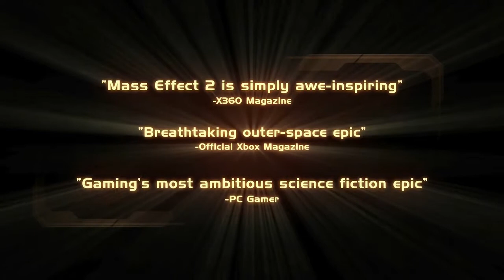Mass Effect 2 Tribute HD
This is a Mass Effect 2 Tribute i made awile back hope u guys like it.